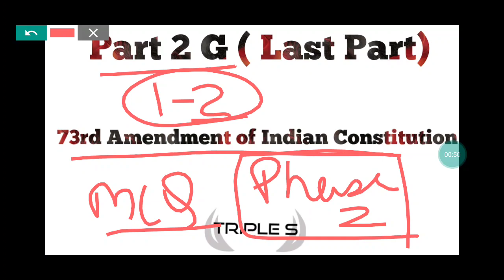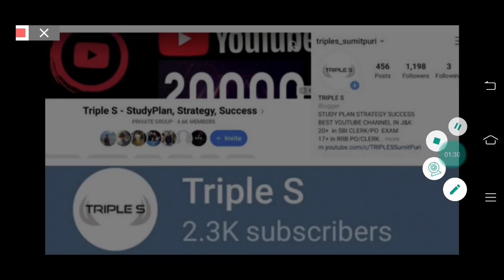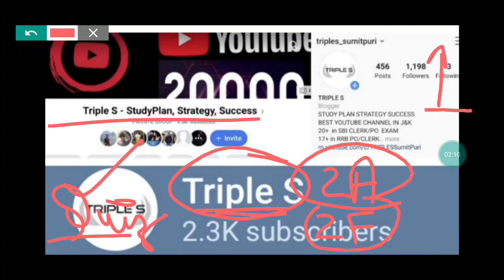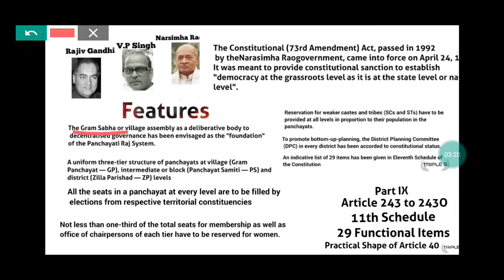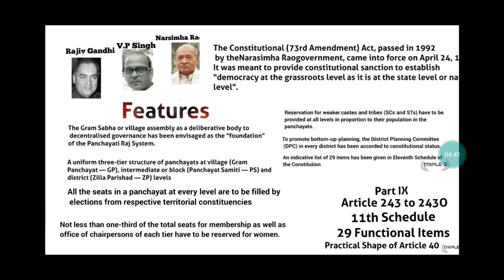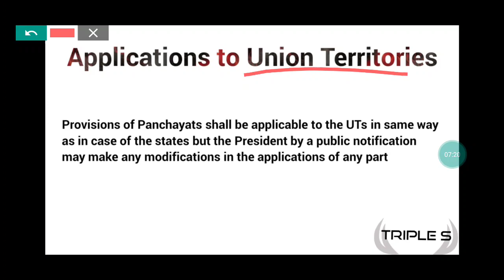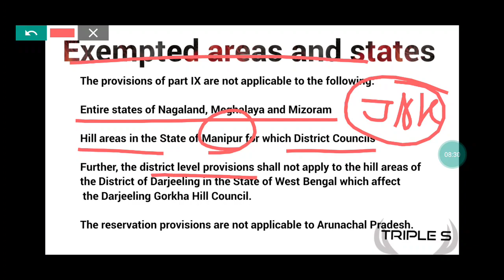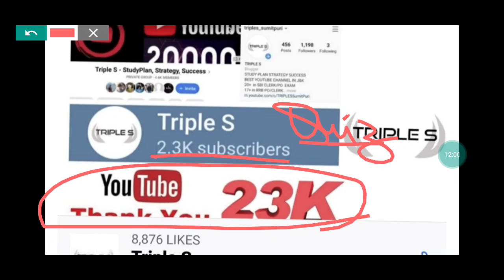Part 2G(Last Part) - 73rd Amendment Of Constitution Of India || UPSC || JKSSB Accounts Assistant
Part 2A - 73rd Amendment Of Constitution Of India || Easy and Simple Way To Learn || JKSSB Accounts Assistant